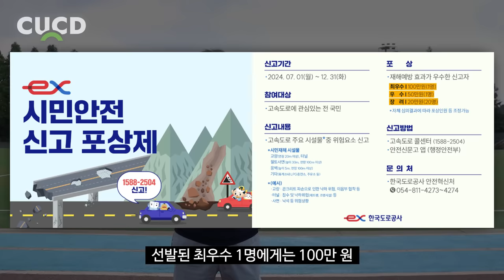7월부터 고속도로에서 보면 꼭 신고하세요! 신고자는 포상금 100만 원이 지급됩니다. [ 차업차득 ]